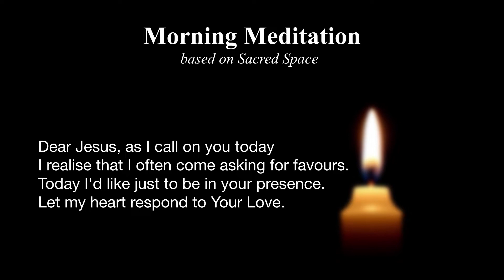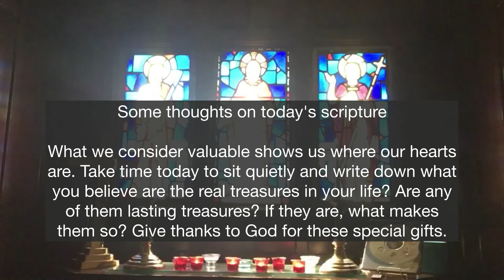Morning Meditation: Treasures in Heaven, Matthew 6:19-23